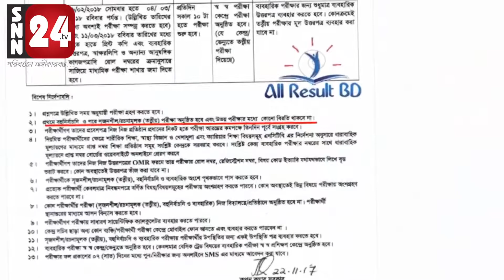ঢাকা উত্তর সিটি উপ-নির্বাচনে এসএসসি পরীক্ষা পিছিয়েছে Snn24.tv